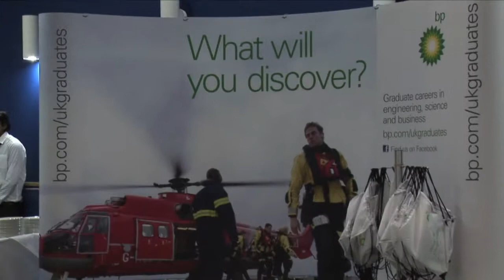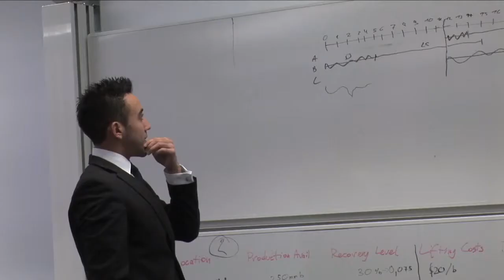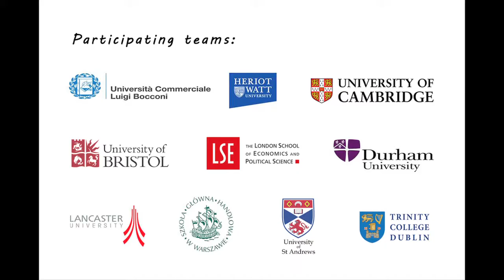Heriot-Watt University Economics Society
Video showing the Edinburgh Business Weekend 2012, which this year hosted 10 top-ranking teams from the UK, Ireland, Italy and Poland.
Organized by the Heriot-Watt University Economics Society.